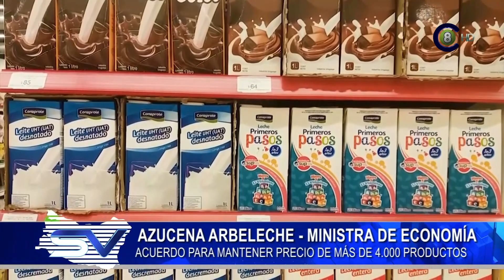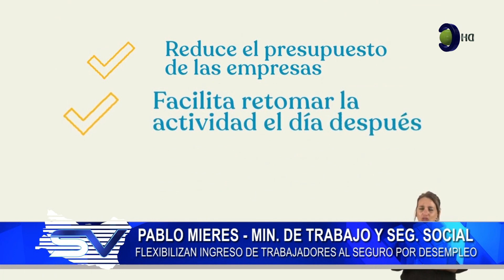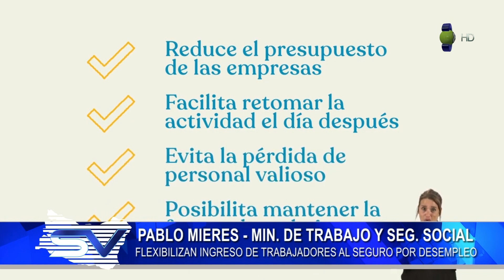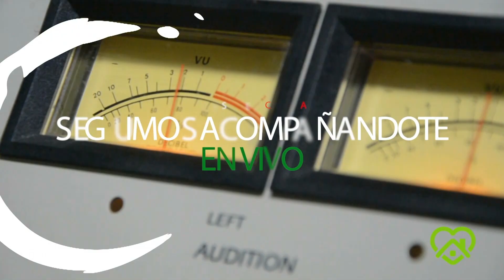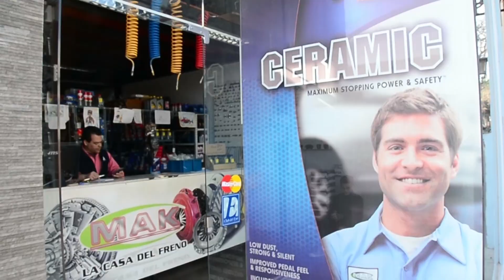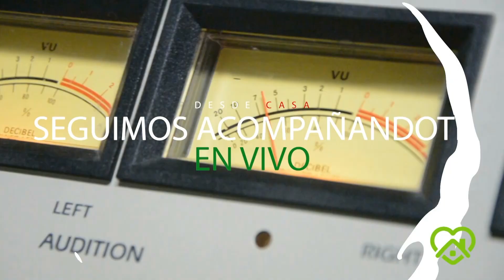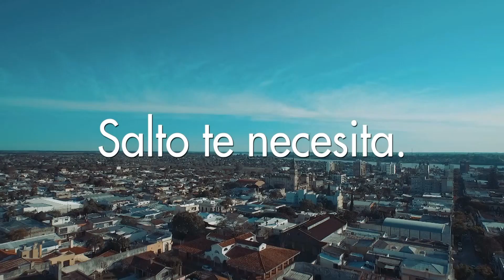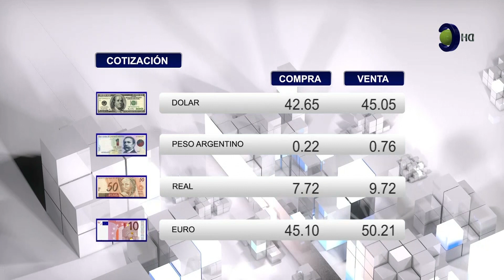Salto Vision 11-05-20 Edicion Central